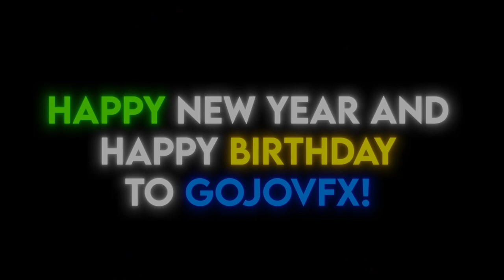Birthday edit | Starboy | [EDIT/AMV]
collab with @FroxEdits  hope u like it 💙